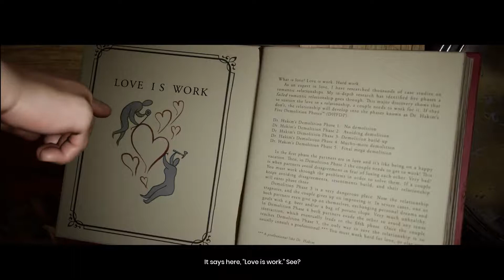It Takes Two - Episode 1 - The Divorce...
Hey there - I'm Jesusf15! I make gaming videos and have a load of fun doing it.